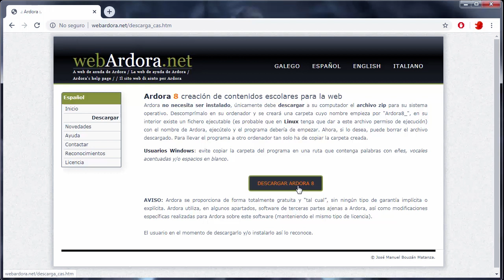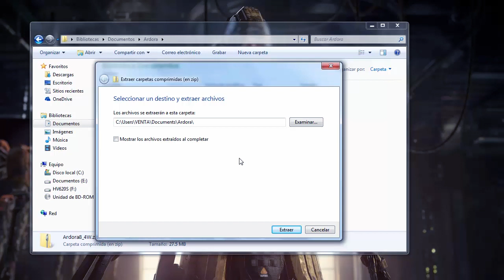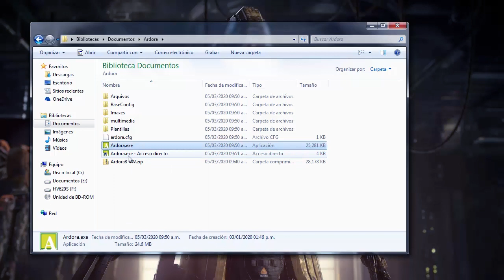Instalación de Ardora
Pequeño video para mostrar el proceso de instalación de Ardora